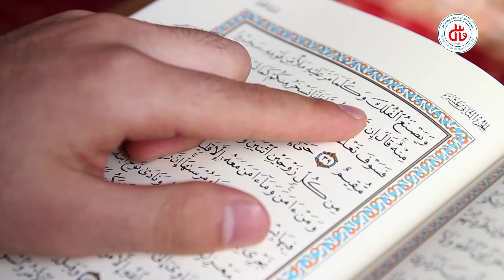Rahmet Damlaları-28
Ramazan 28. Gün